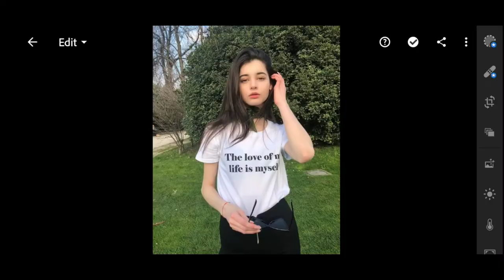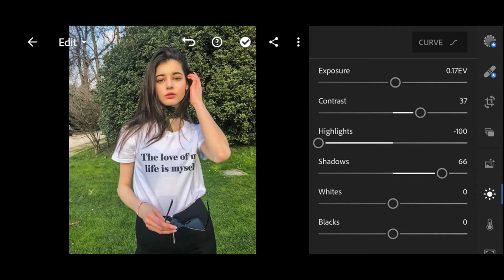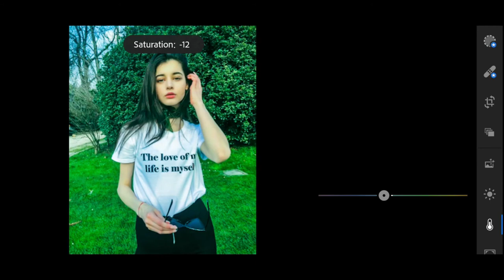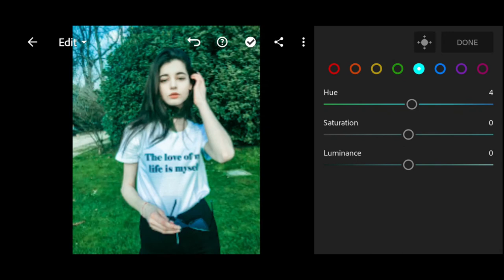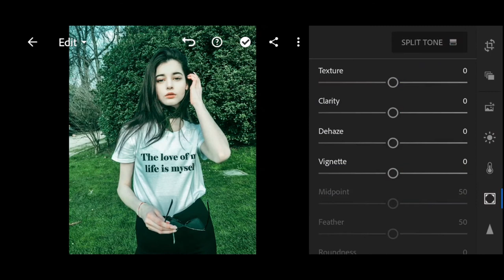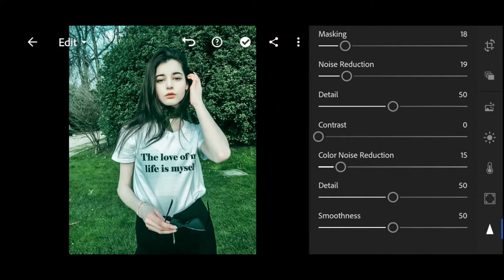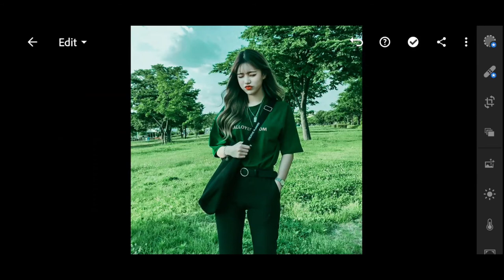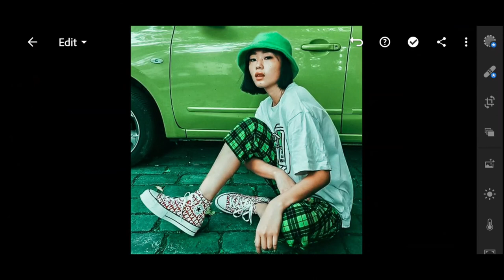Peppermint Preset | Lightroom Mobile Presets Free DNG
Hi Welcome to Snappy Blink, 🤗
          In this video I will show you how to create Peppermint Preset in lightroom mobile.

NOTE: Not every preset will work on every single photo. Adjust the exposure and other settings if needed.

To get this preset;
1.You can create this preset manually by following the steps on the video
2. You can download it directly from the link below and import it to lightroom , but you'll need a password to access the preset.

1. The password will appear on the upper right corner as a card.
2. Don't download, save or watch this video offline because the card feature on YouTube applies when videos are played online.

All my presets are totally free.

Also tag me in your pictures.I would love to see those recreations.🤗